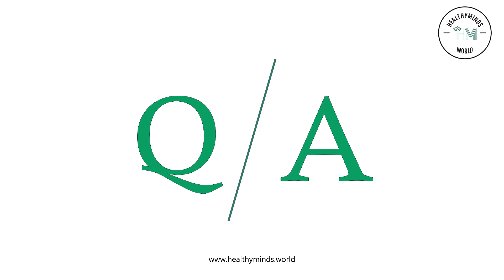Right Time To Seek Professional Help In Depression | HealthyMinds World | Psychologist